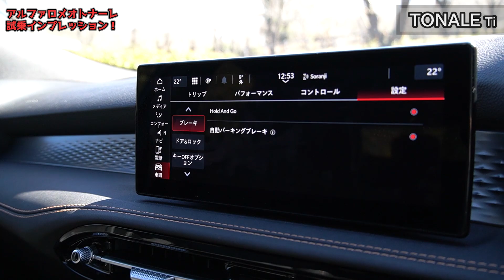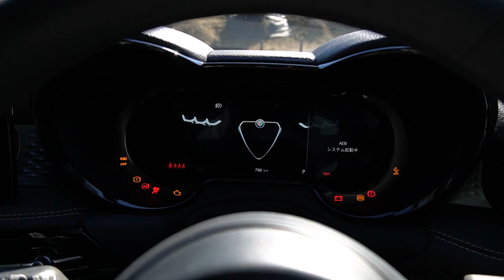【走りがアツい！】アルファロメオトナーレに試乗！意外すぎる長所も発見！【Alfaromeo TONALE TI 2023】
６０９本目の動画です。GOOD CARLIFE Channelのゼミッタです。

2023年1月に国内発表されたアルファロメオトナーレ！今回は走行フィールをレポートします。ちなみにアルファロメオの紹介はチャンネル初！

■撮影車両
モデル：アルファロメオトナーレ
グレード：Ti
駆動方式：FF
金額：￥5,240,000
ボディカラー：アルファホワイト
メーカーオプション：設定なし

■撮影協力
Stellantisジャパン株式会社